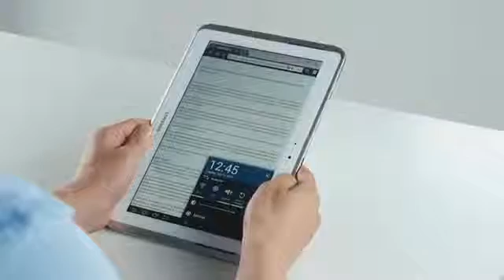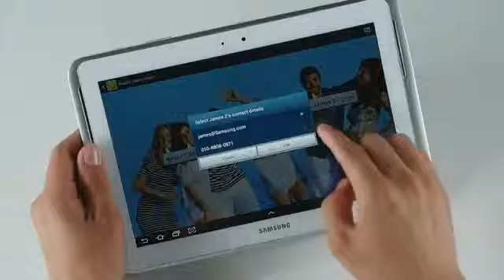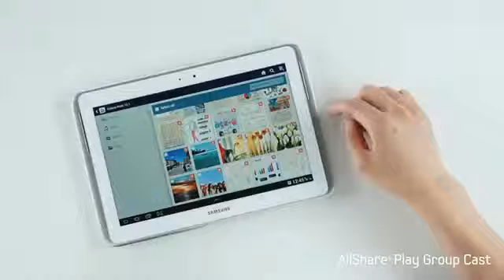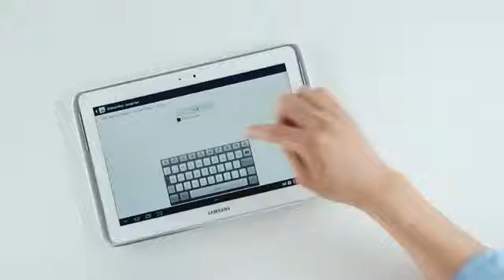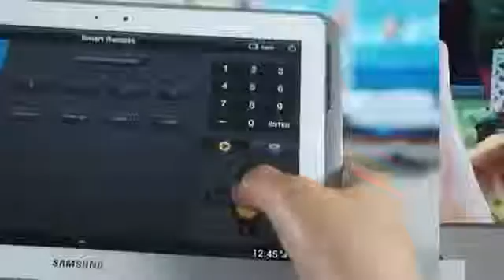Samsung [GALAXY Note 10.1] Official Hands-on Video - Additional Smart Features763